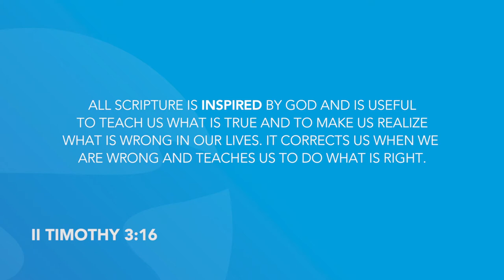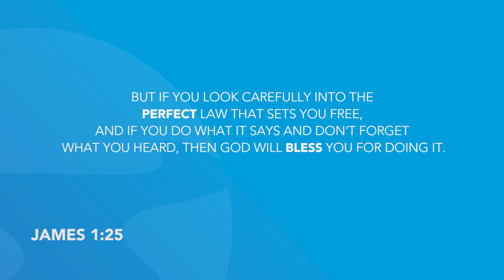Daily Devotions | Pastor Neil Spencer | Monday, November 16